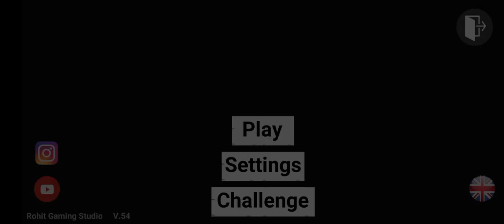Part-1 || Helicopter🚁 ride in jungle🌲